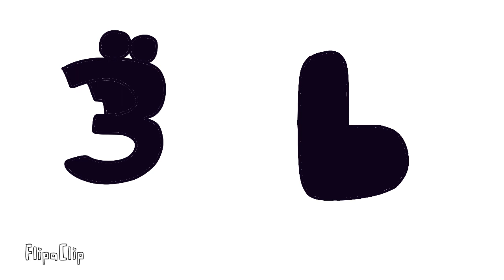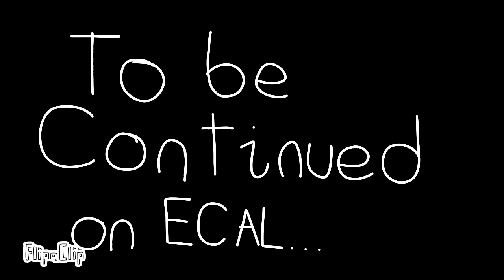Русский Алфавит Лор Часть 6 | РАЛ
Well guys there will be no Epoligue Three was killed for good Early Cyrillic Alphabet Lore Will Be in a Premiere on October 2,2023